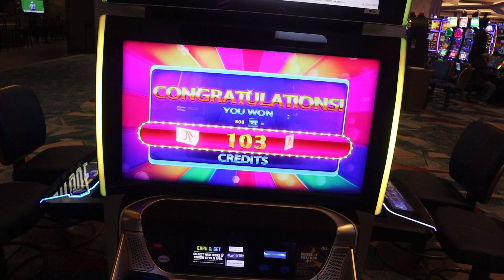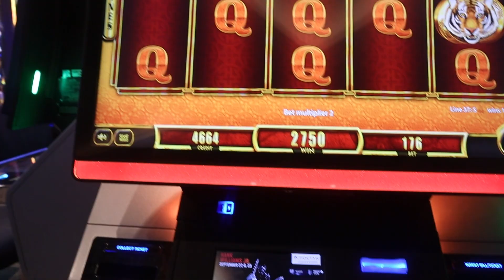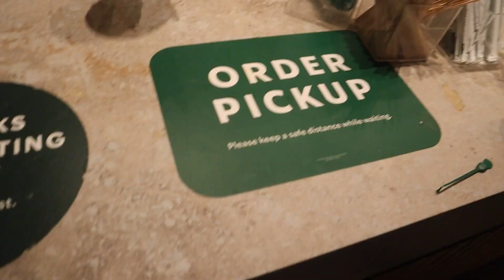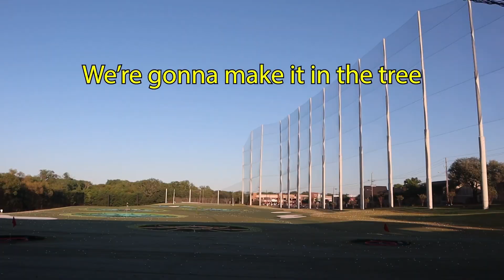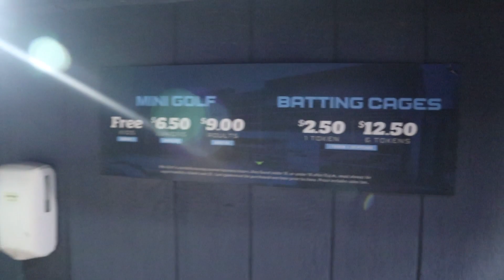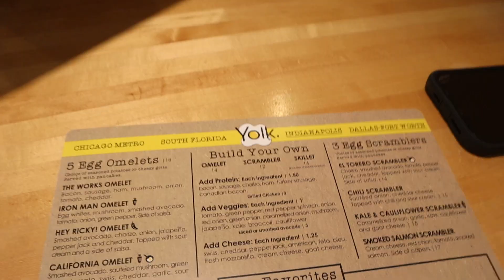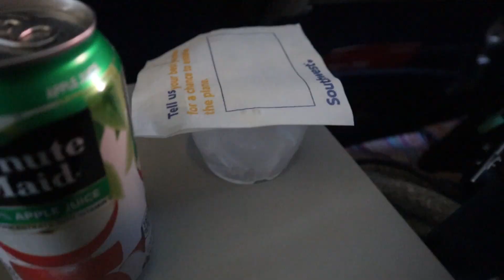TRAVEL WITH ME | TX pt. 2, 20 yrs, Topgolf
I literally almost missed my flight back home y'all